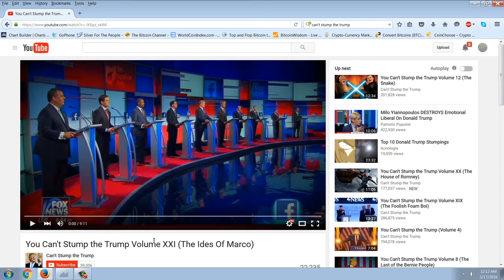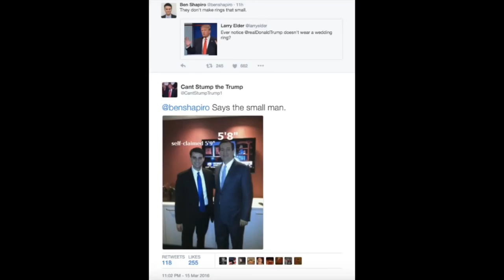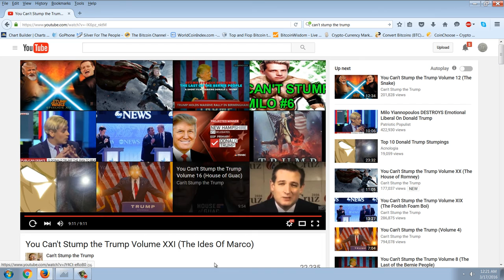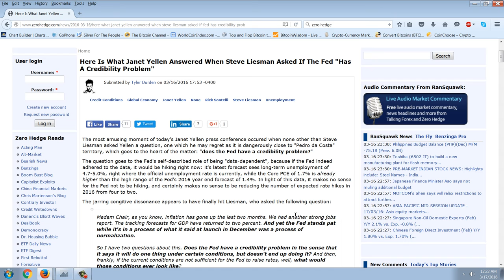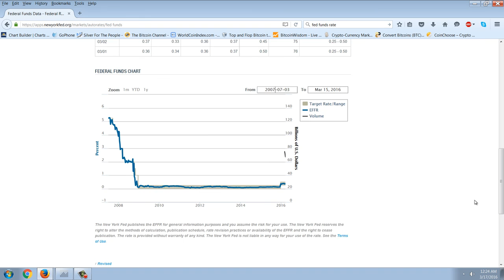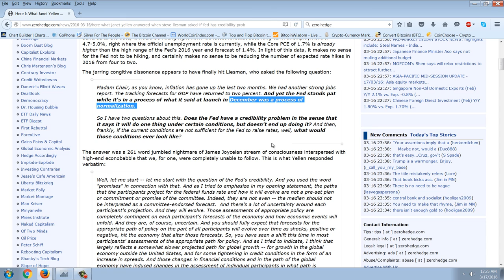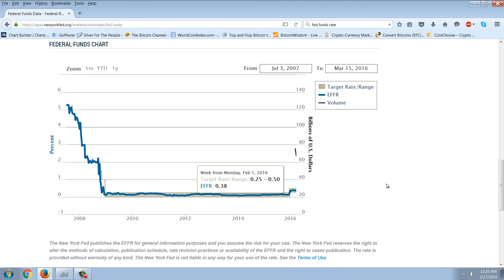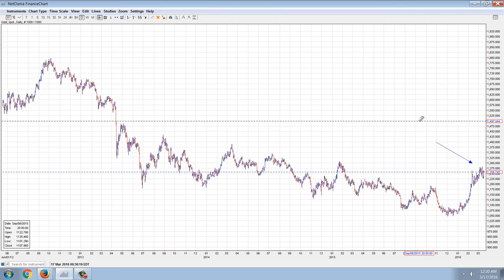Member Update 3/16/16 Choke Artist